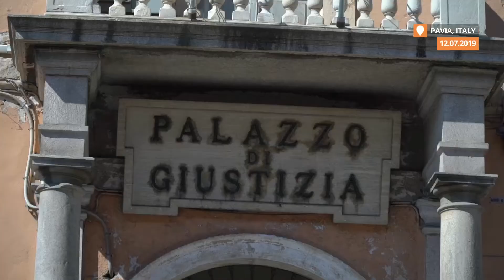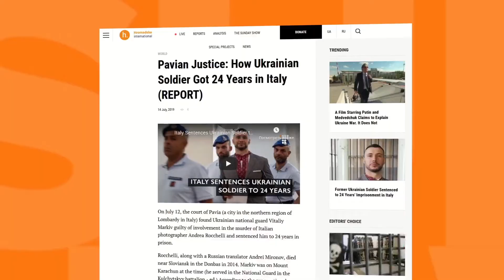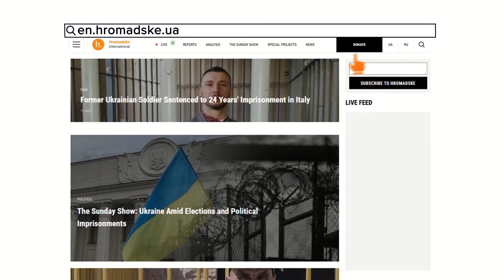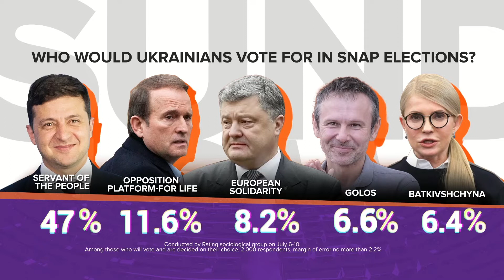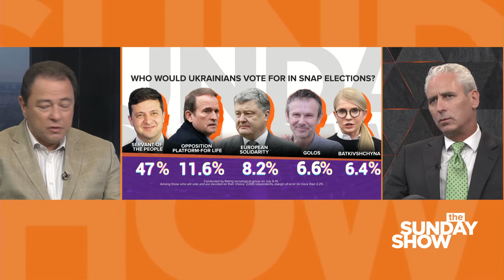The Sunday Show: Ukraine Amid Elections and Political Imprisonments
This week has not just been about the upcoming elections. The story of Ukrainian political prisoner Serhiy Litvinov serving Russian sentence in eastern Ukraine shocked the country, but he was finally pardoned by President Volodymyr Zelenskyy. On the other end of the spectrum, Vitaliy Markiv, who found himself facing accusations of complicity in the murder of an Italian journalist in Donbas in 2014 was sentenced to 24 years’ imprisonment. Meanwhile, Zelenskyy’s Servant of the People party maintains a very healthy lead in the polls, whilst other parties are doing their utmost to win additional seats in the new parliament. This week’s Sunday Show will feature writer and founder of Statement Email Paul Niland, and the director of Ukrainian Diplomatic Academy Sergiy Korsunsky, who will discuss the latest developments in Ukraine.